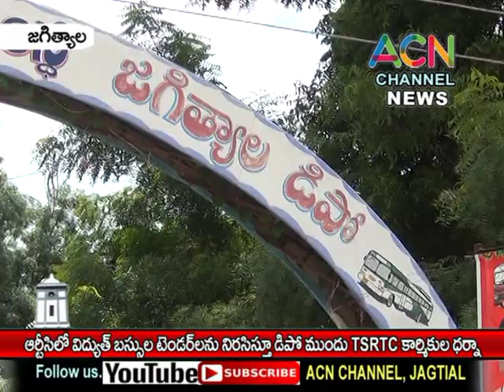జగిత్యాల : RTC లో విద్యుత్ బస్సుల టెండర్ ను నిరసిస్తూ ఆర్టీసీ డిపో ముందు TSRTC కార్మికుల ధర్నా